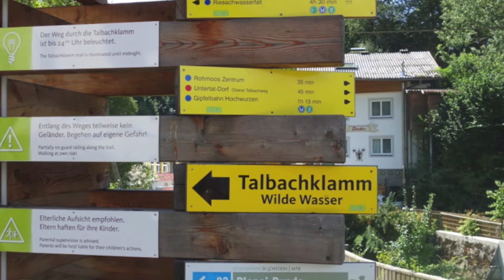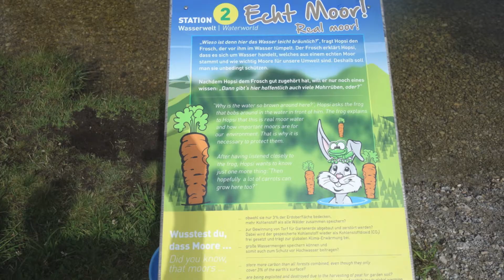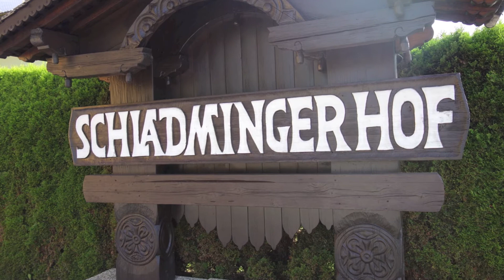MV Leopoldau on Tour - Ausflug 2017 Schladming